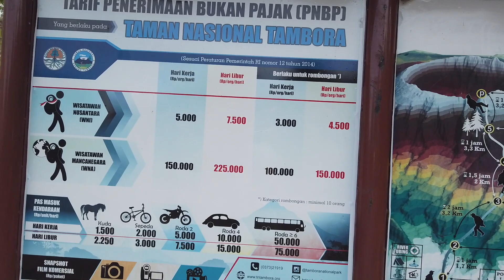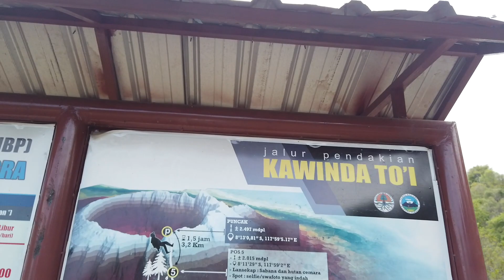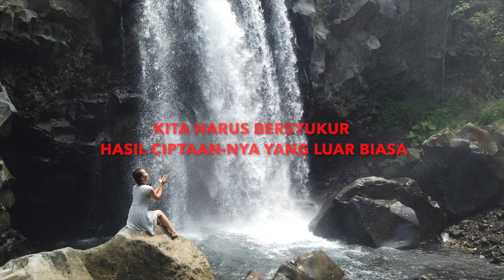VLOGBUMI AIR TERJUN OI MARAI TAMAN NASIONAL TAMBORA | NTB ASET MASA DEPAN INDONESIA | PART 7